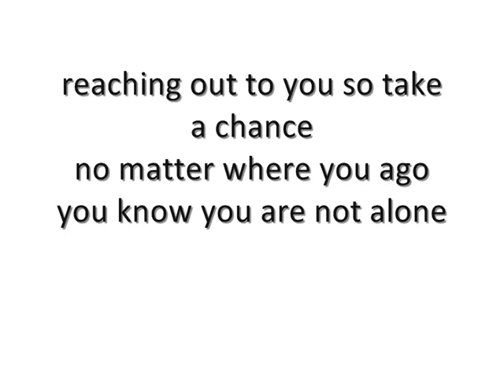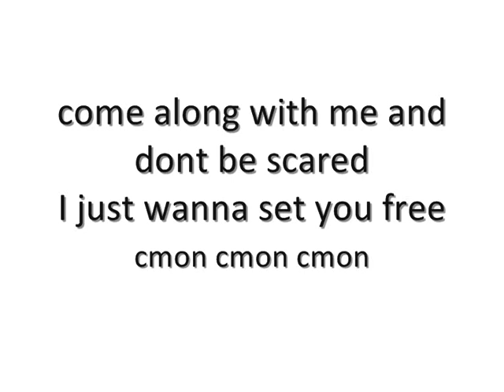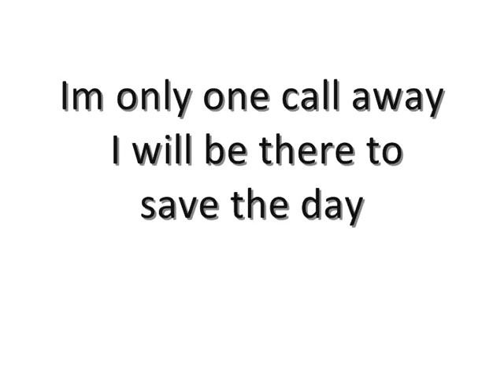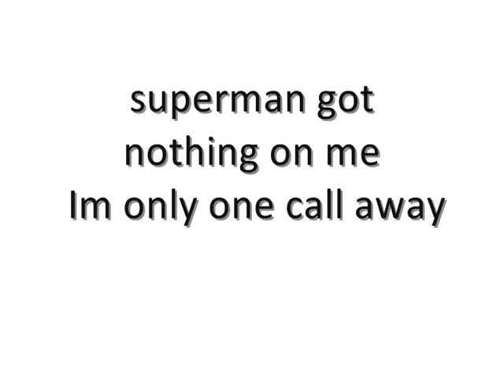Charlie Puth - One call away (cover) by Sultan Al Maskari